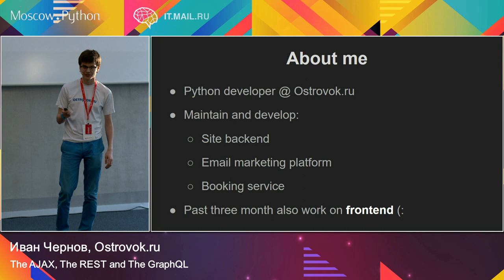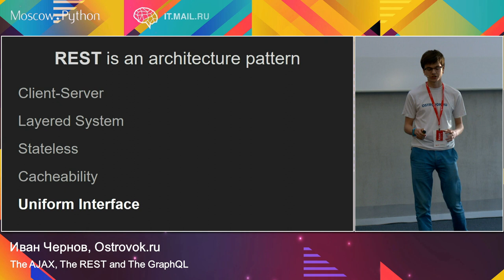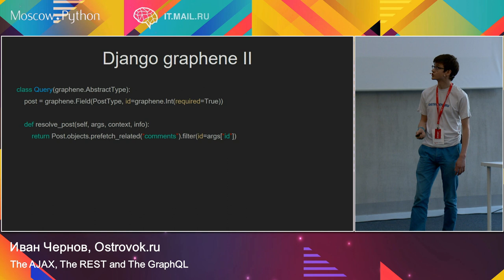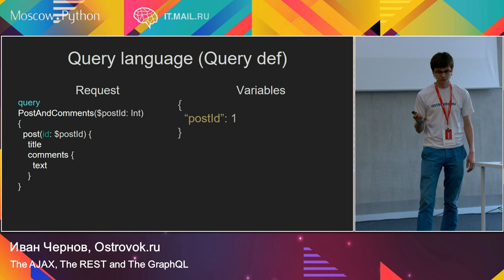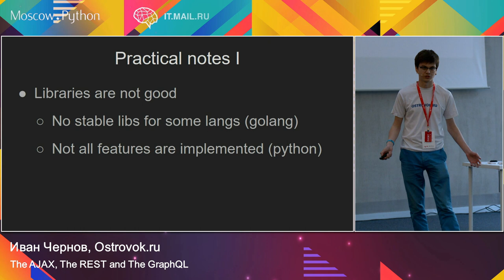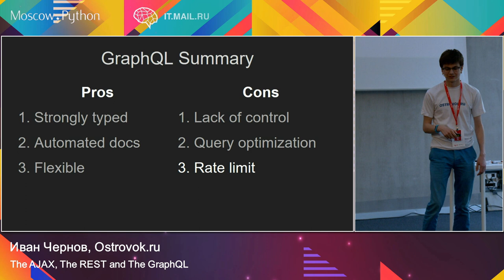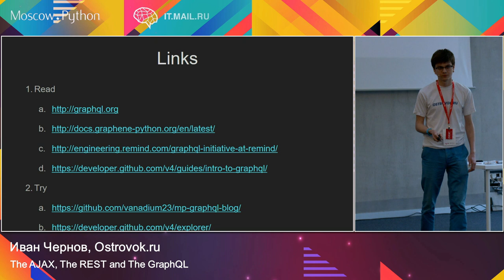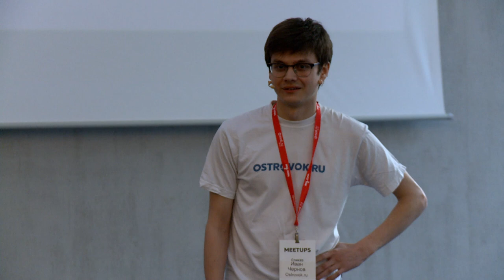The AJAX, The REST and The GraphQL | Технострим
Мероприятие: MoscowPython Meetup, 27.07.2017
Выступающий: Иван Чернов, Ostrovok.ru

Рассмотрим историю того, как люди писали API для современного веба: как всё было весело и просто в начале, с какими трудностями сталкивались и какие паттерны применяли. После чего плавно подведем почему GraphQL является логичный эволюцией на возникшие трудности и посокрушаемся, что решение это не для всех.